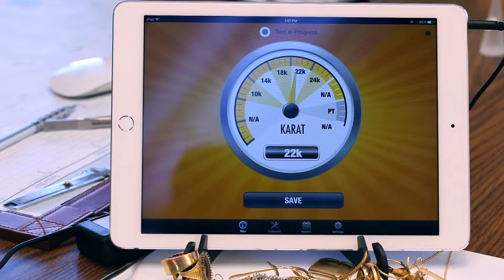Testing Gold to Make New Treasures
Jewelry By Design specializes in custom designed handmade fine jewelry and wedding rings. We provide the finest personalized service at reasonable prices. We invite you to see one of a kind rings and other jewelry in our studio display. Browse our photo gallery or bring your own ideas. We are here to serve you.

Filmed and Produced by:
Pridmoria